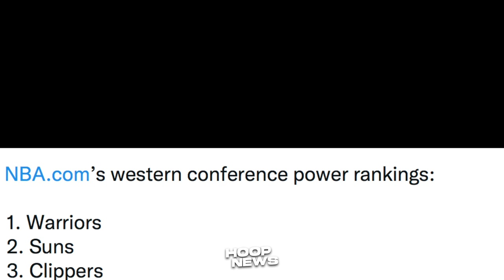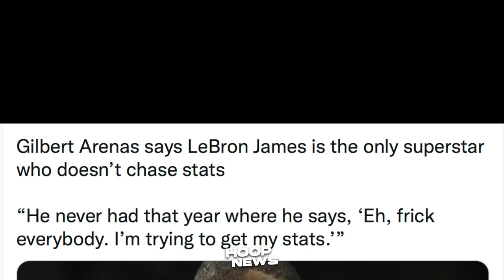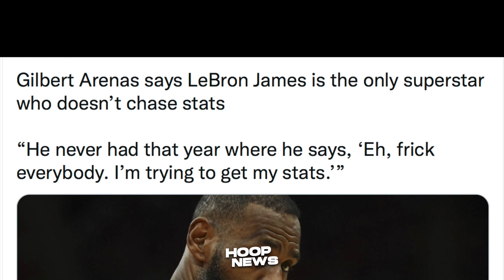Warriors Number One Pa Din Sa NBA! LeBron Hindi Daw Stat-Chaser!